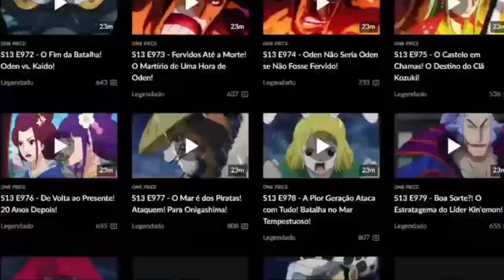O GRANDE PROBLEMA DOS ANIMES “MODINHA”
👇🏻APRENDA AGORA A DESENHAR SEUS PERSONAGENS FAVORITOS👇🏻

💡 QUER AJUDAR O CANAL? MANDE UM PIX COM UMA MENSAGEM!

🔥SE TORNE MEMBRO DO CANAL E RECEBA BENEFÍCIOS!

PARTE DO ROTEIRO 👇🏻👇🏻👇🏻

Atualmente, os animes estão passando por uma gigantesca queda de qualidade e você muito provavelmente não conseguiu perceber o que tá causando esse problema. Embora a nova geração de animes tenha vindo com uma qualidade de animação e dublagem muito superior aos animes da antiga geração, ainda assim os animes que foram lançados há 10, 20 anos atrás conseguem ser melhores do que os atuais.

Antigamente os animes costumavam ter uma quantidade imensa de episódios. Tanto que, normalmente cada anime em média chegava a ter um pouco mais de 100 episódios. Porém, muitos animes ultrapassaram essa marca e se destacaram bastante.

Se você parar para analisar alguns animes que fizeram sucesso na última década, você vai perceber que eles ultrapassaram, e muito, essa quantidade. Naruto, por exemplo, somando a fase clássica com a shippuden, chega a incríveis 720 episódios.

E isso sem contar com Boruto. A história do filho do Naruto atualmente já possui 293 episódios. E outro exemplo pra isso é o anime Bleach. Sendo um dos que mais fizeram sucesso nos últimos anos, esse anime já possui 379 episódios.

E claro, outro ótimo exemplo de um anime com muitos episódios que fez um enorme sucesso é One Piece. Atualmente, o anime do pirata que estica já possui mais de 1000 episódios, sendo um dos maiores animes que existem.

E também tem Dragon Ball, o anime mais famoso do Japão atualmente conta com 575 episódios. Esses 4 animes que eu citei foram sem sombras de dúvidas um dos mais hypados durante os seus lançamentos.

E não é à toa que eles foram os mais famosos. O enredo desses animes é simplesmente espetacular. Até porque, por terem uma alta quantidade de episódios, esses animes tiveram tempo suficiente para desenvolver uma boa história.